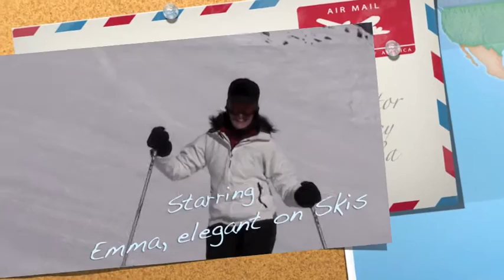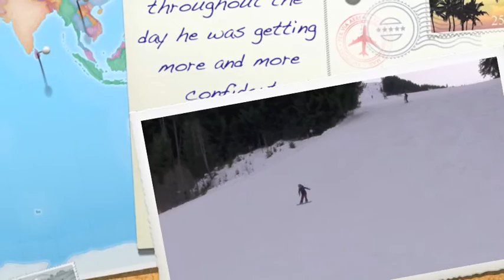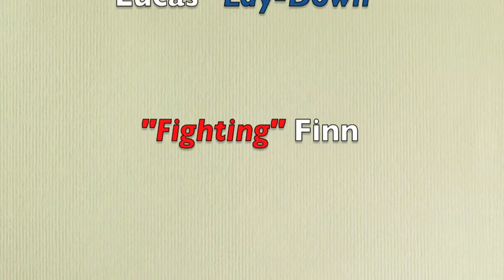January Skiing in Kitzbühel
I hope you can view this film OK!